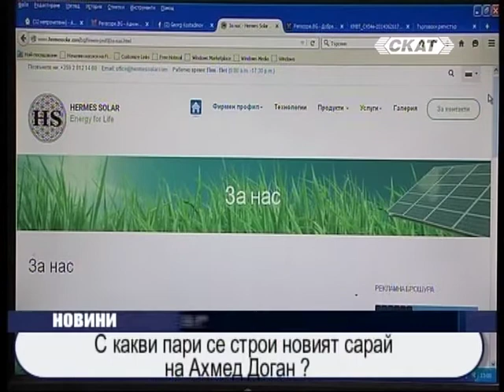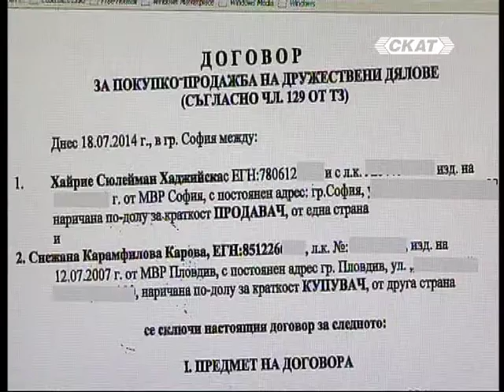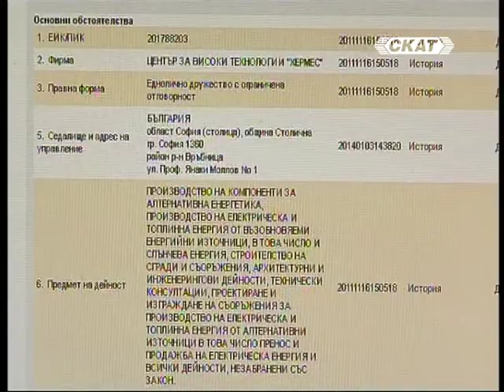SKAT Georgi Kostadinov S kakvi pari 15 10 15